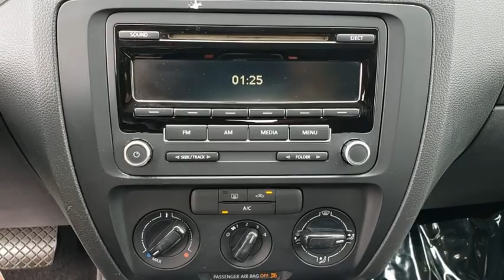2013 Volkswagen Jetta_Sedan Orlando, Sanford, Oviedo, Altamonte Springs, Apopka, FL NU200923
2013 Volkswagen Jetta_Sedan S - Stock#: NU200923 - VIN#: 3VW2K7AJ1DM200923

Sanford Infiniti
995 Rinehart Rd

In Good Shape Bronze Plus Certified. PRICED TO MOVE $2000 below Kelley Blue Book! FUEL EFFICIENT 29 MPG Hwy/24 MPG City! CD Player AND MORE!BRONZE PLUSBronze Plus vehicles are offered as pre-reconditioned or as-is. Bronze Plus pre-reconditioned vehicles are priced wholesale to the public. Bronze Plus pre-reconditioned vehicles are backed by Sanford INFINITIs 3-Day/300 Mile Vehicle Exchange or Return Program*: See Program Information page for details. Bronze Plus level vehicles are washed and vacuumed at the time of purchase.A GREAT TIME TO BUYThis Jetta is priced $2000 below Kelley Blue Book.KEY FEATURES INCLUDEiPod/MP3 Input CD Player Brake Actuated Limited Slip Differential. MP3 Player Keyless Entry Remote Trunk Release Electronic Stability Control Heated Mirrors. Volkswagen S with Platinum Gray Metallic exterior and Titan Black interior features a 4 Cylinder Engine with 115 HP at 5200 RPM*. Non-Smoker vehicleEXPERTS ARE SAYINGCarAndDriver.com explains Roomy back seat good fuel economy efficient diesel engine get-you-in-the-door base price sports-sedan handling and feel.. Great Gas Mileage: 29 MPG Hwy.WHO WE ARESanford INFINITI is a Florida car dealer totally focused on customer satisfaction and value. We are full of INFINITI experts with a committed sales staff with many years of experience satisfying our customers inquiries and automotive needs.Pricing analysis performed on 11/10/2020. Horsepower calculations based on trim engine configuration. Fuel economy calculations based on original manufacturer data for trim engine configuration. Please confirm the accuracy of the included equipment by calling us prior to purchase.